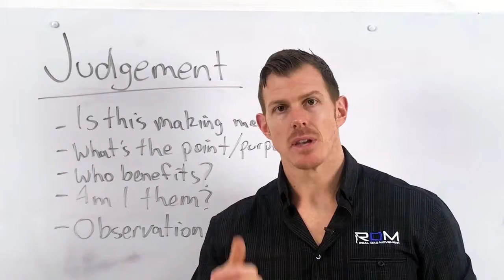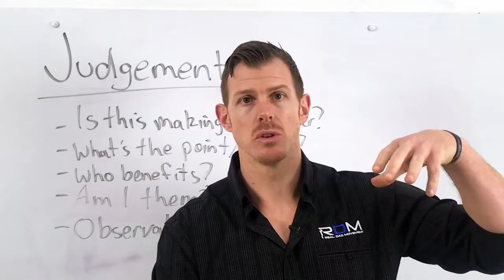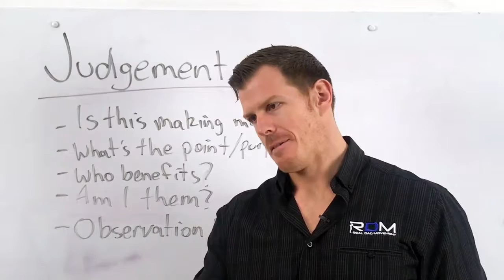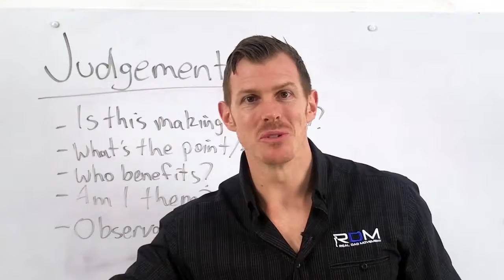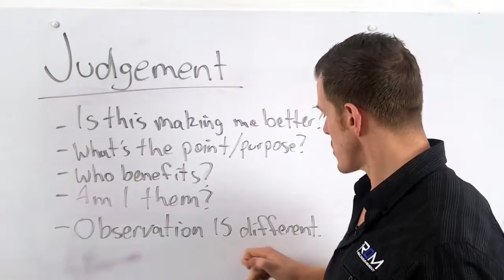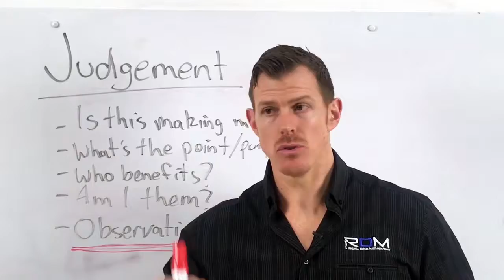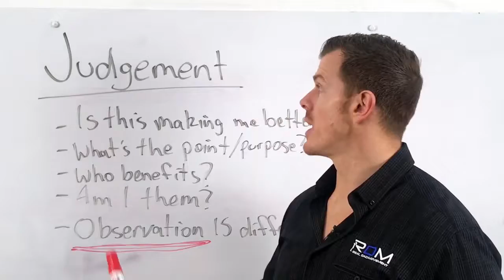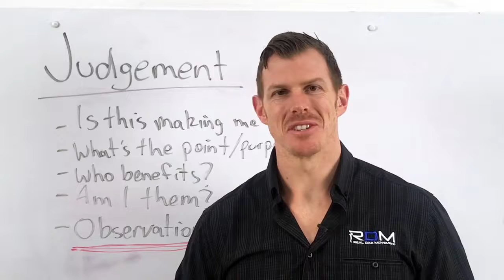NO JUDGEMENT!!!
Judgement - no one wins. Especially the person doing the judging...

~ My Passion is People. My Life is Service. If there is anything I can every do for you please let me know 🙏